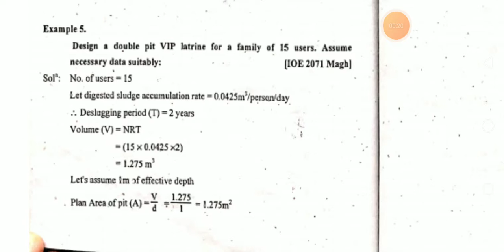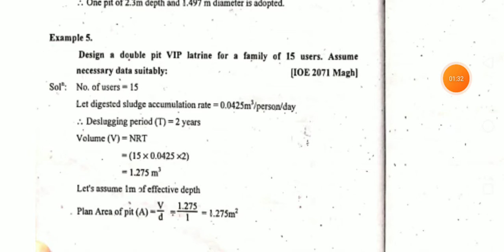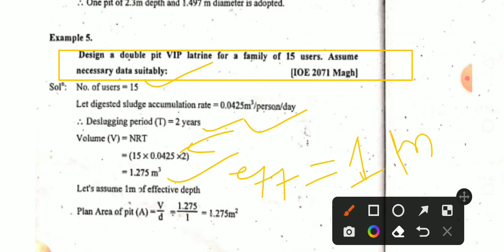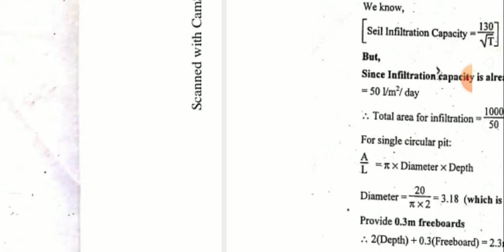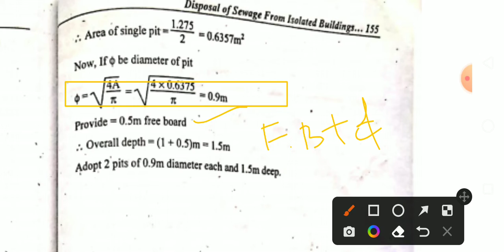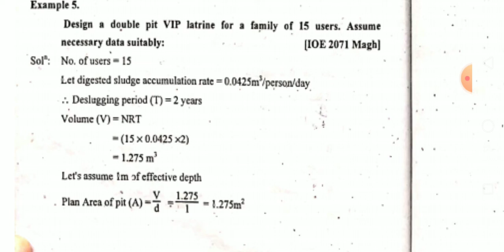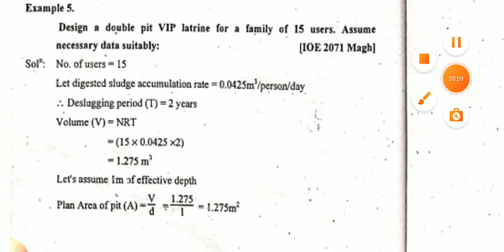Design Of Ventilated Improved Pit [VIP]🔥 |Part-6|Sanitary|Numerical Solution|Civil Engineering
Heartly Welcome ...❣️
DIPAK MANDAL Welcomes You To This Amazing YouTube Channel.

Your Quaries:-
vip numerical Solution
Vip problems
VIP LETRINE
Design Of Ventilated Improved Pit
Sanitary Engineering
Pollution Management